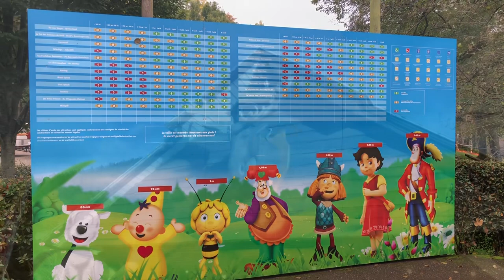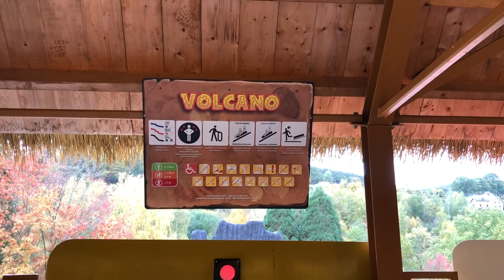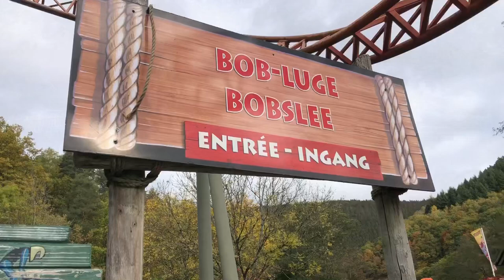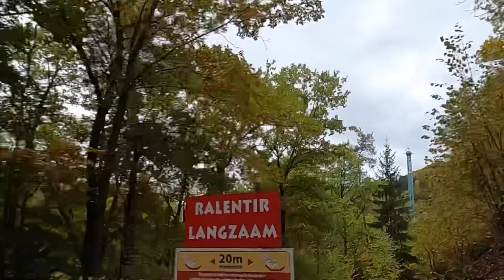Plopsa Coo Dinoween xxl onrides